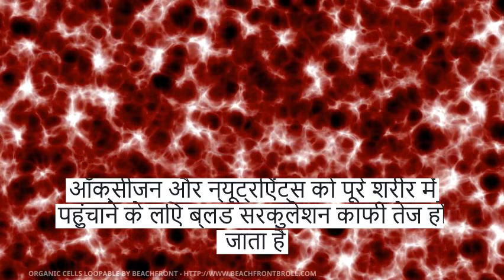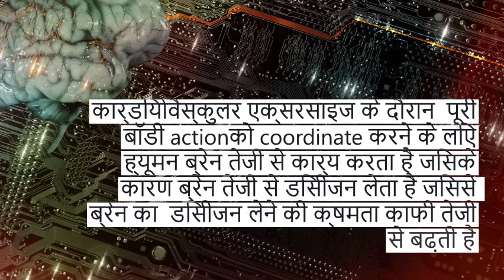Hem Sun-Health Benefit of Cardiovascular exercise